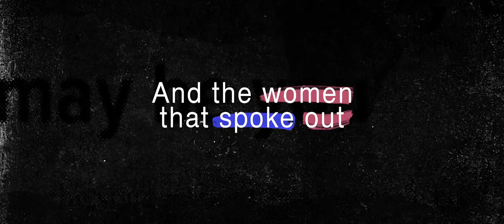WHEN WE SPEAK | OFFICIAL TRAILER | MOVIE TRAILER 2022